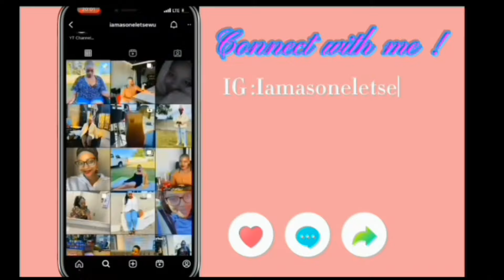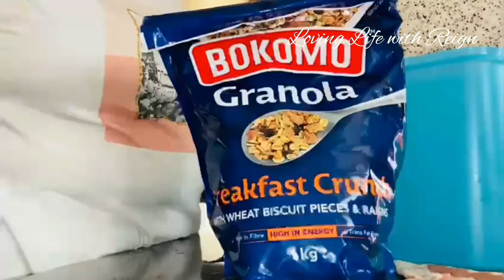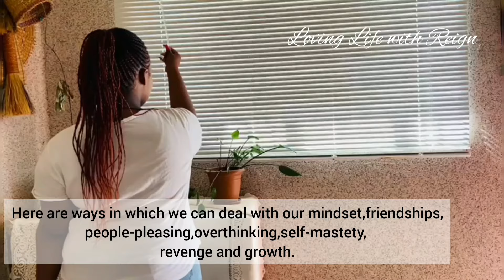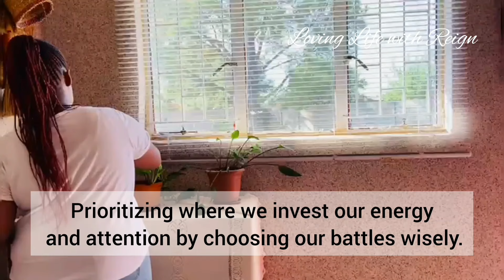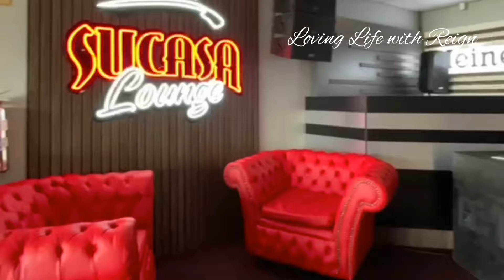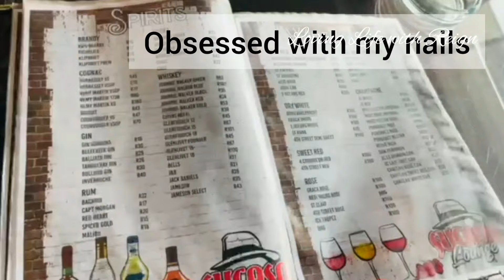Silent Vlog|Day in the life of a South African YouTuber|Became a Brand Ambassador !|Sucasa Lounge🇿🇦💜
Here is the plug for the non copyrighted music.
two songs are copyrighted (Summer Walker Potential and Thin by Mariah the Scientists)